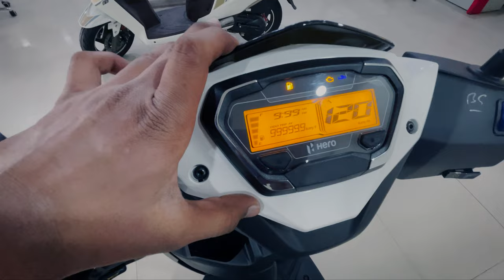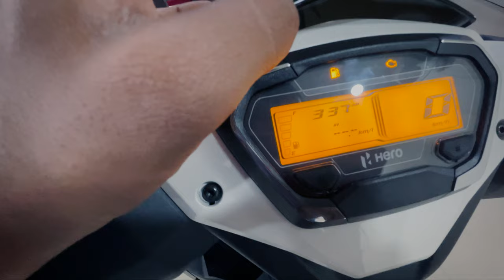2023 Hero Zoom 110 | Detailed Review | Better than other 110cc scooters???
2023 Hero Zoom 110 | Detailed Review | Better than other 110cc scooters???

Hero MotoCorp
111A/12, GT Rd, Ashok Nagar, Harsh Nagar, Kanpur, Uttar Pradesh 208012

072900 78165